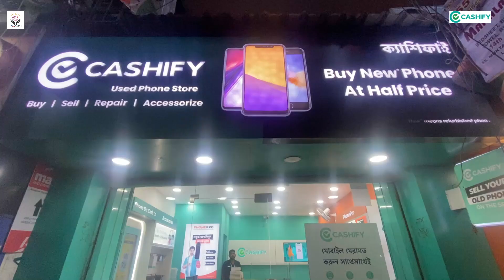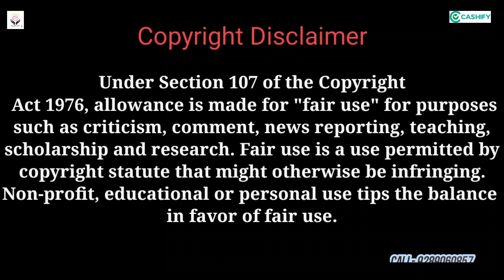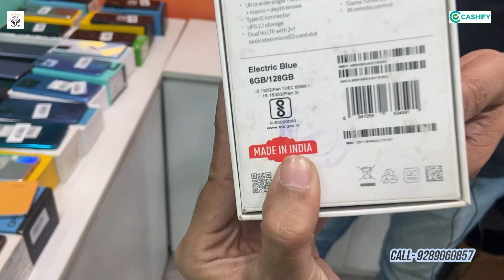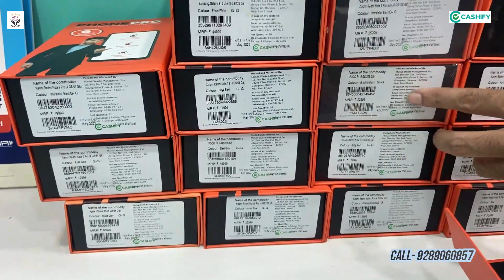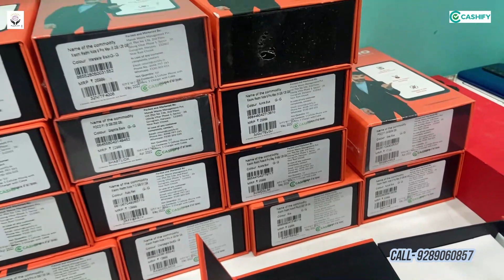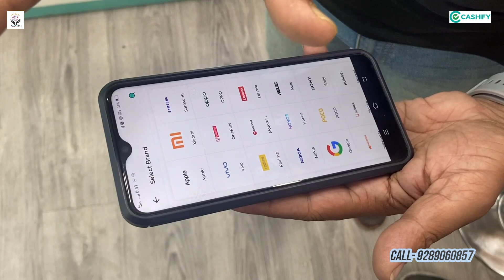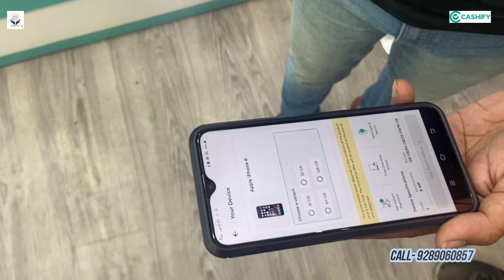Second Hand iPhones Market In Kolkata | Second Hand Mobile | Used iphone in Kolkata|iphone@CashifyOfficial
Second Hand iPhones Market In Kolkata | Second Hand Mobile | Used iphone in Kolkata|iphone Cashify  @CashifyOfficial

Second Hand iPhones Market In Kolkata | iphone | Second Hand Mobile |Used iphone in Kolkata | iphone | iphone11 | iphone12 | iphone13 | used iphone Cheapestiphone in Kolkata | 80% Discount On All mobiles | SecondHandmobiles | secondhandmobile usediphone cheapestmobile In this video you can find used but brand new condition iphones in kolkata. So grab the deal and book your phone fast.

 Showroom - CASHIFY HOWRAH
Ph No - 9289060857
 Address - NEAR- AC MARKET, HOWRAH RAILWAY STATION

We are not seller আপনার হোলসেল অথবা Manufacturing ব্যবসা থাকলে এবং ADDITIONAL STUDY এ ভিডিও দিতে চাইলে আমাদের মেসেজ / CALL করুণ। কোম্পানি Details লিখে।